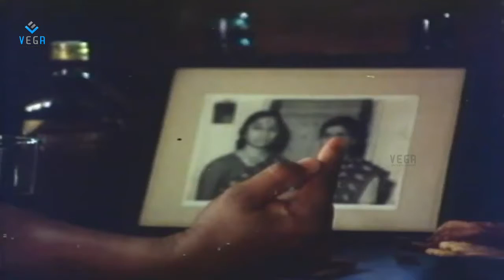Pondatti Thevai Movie : Idichapuli Selvaraj, And Parthiban, Comedy Scene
Watch Idichapuli Selvaraj, And Parthiban, Comedy Scene